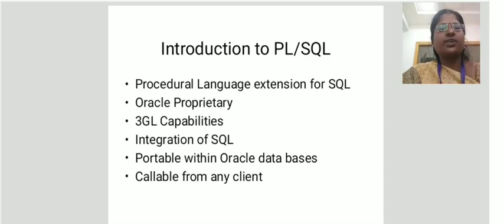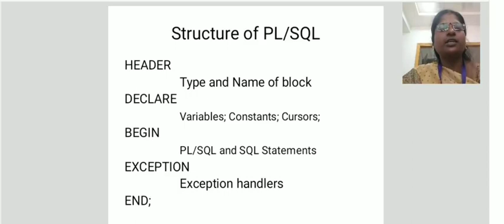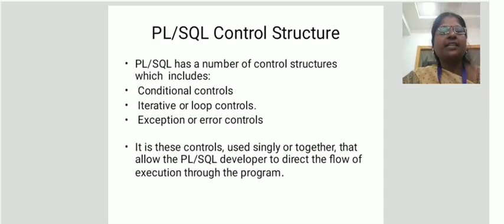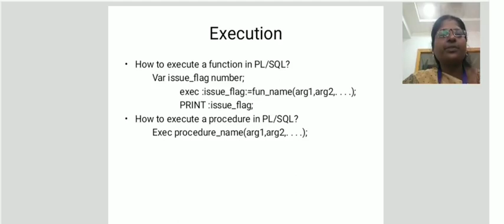LCS : RDBMS UNIT IV | R Jamunarani | Computer Science